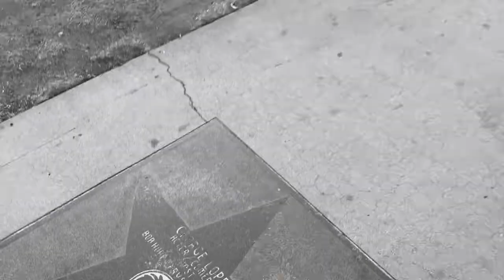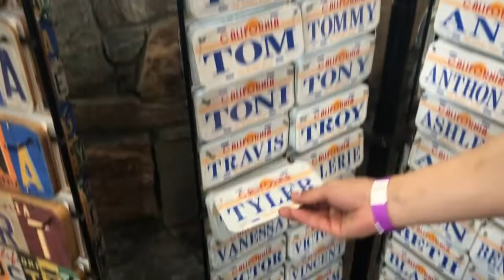We Take Palm Springs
Just a little of what we've been up to this summer.